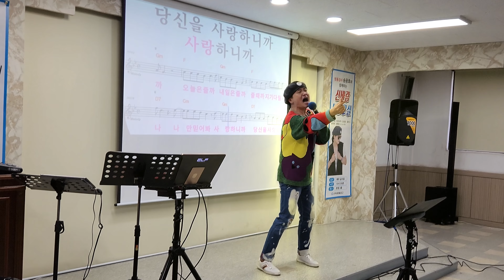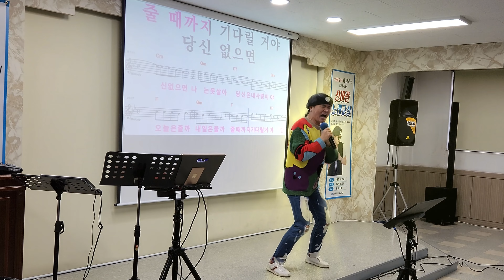[명품강의] 줄듯 말듯 /원곡 이진관 /MG 산곡새마을금고 /송광호 노래교실